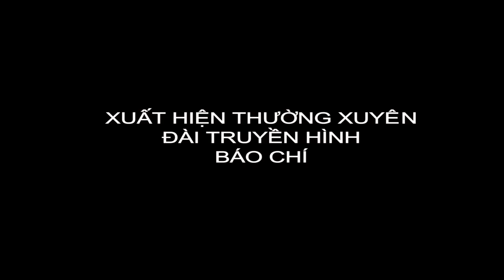VTC10- Giới thiệu về Thầy Béo - Choi Wonseok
Trung tâm tiếng Hàn HWS do thầy béo Choi WonSeok thành lập với đội ngũ giáo viên được tuyển chọn kỹ lưỡng và nhiệt huyết
+ Đến năm 2018, thầy Wonseok đã sinh sống và làm việc ở Việt Nam được 8 năm. Trong đó có 7 năm kinh nghiệm dậy tiếng Hàn ở các trung tâm lớn nhỏ , các trường đại học tại Hà Nội.
+ Không chỉ vậy, thầy Wonseok đã từng hợp tác làm giáo viên độc quyền dạy tiếng Hàn, tiếng Việt cho các công ty lớn ở Hà Nội, Bắc Ninh, Bắc Giang, Hải phòng...
+ Với tuổi trẻ , nhiệt huyết, vốn tiếng Việt thuần thục lưu loát, khả năng giảng dạy thu hút , dễ hiểu, thầy Wonseok đã và đang được học sinh yêu mến và tin tưởng.
Trung tâm tiếng Hàn HWS
Địa chỉ: p701, chung cư 15T, Đường nguyễn Thị Định, Trung Hòa, cầu giấy Hà Nội.
Liên lac: 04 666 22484
Xem VTC10 giới thiệu về thầy nha